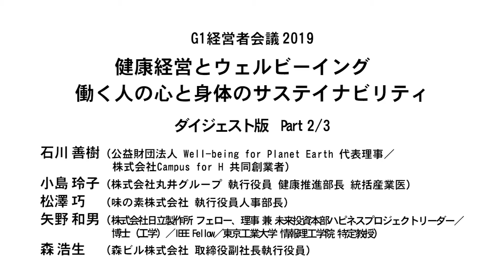「幸せ」はいくらの営業利益になるのか？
働く人の心と身体を健康な状態で持続させながら、経営と従業員のサステイナブルな関係をいかに構築していくのか。今の時代、若者たちは会社の「健康経営」に関心が高い。丸井グループが実施している「ウェルネスプロジェクト」について小島氏が語る。G1経営者会議2019「健康経営とウェルビーイング　働く人の心と身体のサステイナビリティ」ダイジェスト版Part2/3（肩書きは2019年10月27日登壇当時のもの）。

スピーカー
小島 玲子（株式会社丸井グループ 執行役員 健康推進部長 統括産業医）